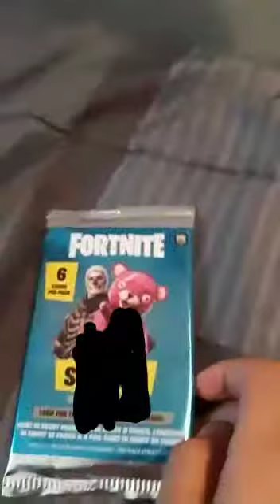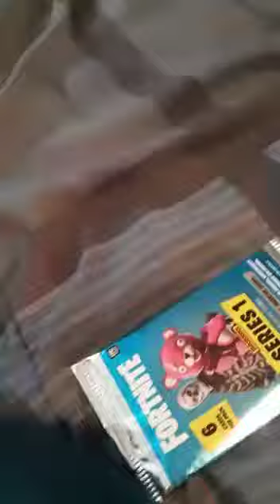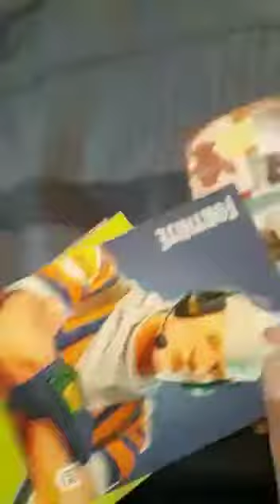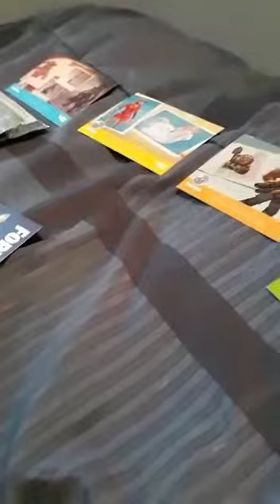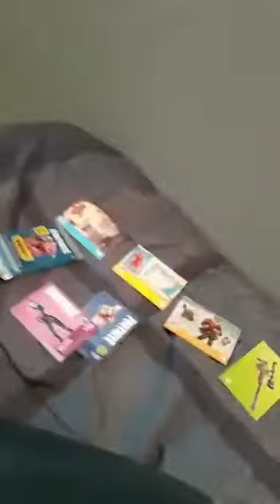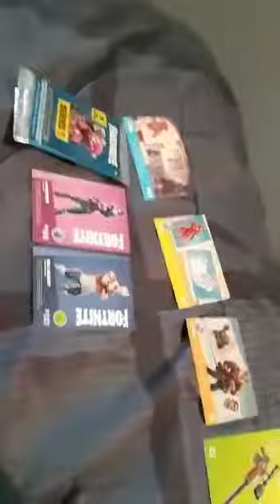Fortnite booster pack opening